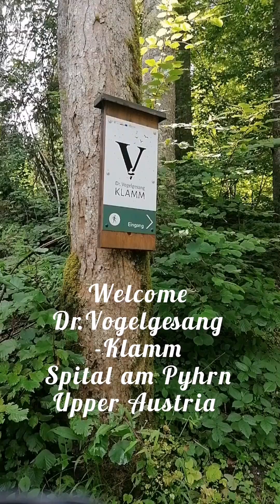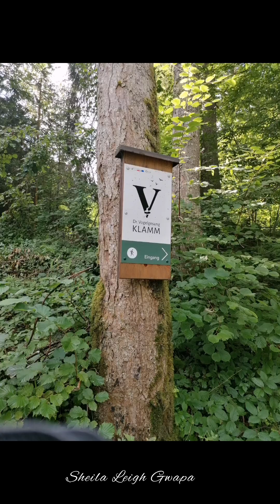Dr. Vogelgesang-Klamm Spital am Pyhrn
~Deutsch/German:
Die Dr.-Vogelgesang-Klamm ist nach der Leutaschklamm die zweitlängste erschlossene Klamm unter den österreichischen Felsklammen. Sie liegt am Klammbach im Gemeindegebiet von Spital am Pyhrn.
Der ursprüngliche Name lautete (bis 1905) Fallbachklamm. Ihr heutiger Name verweist auf den Gemeindearzt Moritz Vogelgesang, der als Vorsitzender der örtlichen Alpenvereinssektion den Bau eines Steges anregte.[1] Die erstmals 1906 errichtete Anlage ist rund 1500 Meter lang und führt über ungefähr 500 Stufen. Endpunkt des daran anschließenden Weges ist die auf 1043 m ü. A. gelegene
Bosruckhütte.

Pro Jahr hat die Klamm rund 30.000 Besucher.
Im Juli 2021 wurden die Stege durch ein Hochwasser zerstört. Um sie gegen zukünftige Hochwasserereignisse zu schützen, wurden die Stege bei der Renovierung höher gelegt. Am 29. August 2021 wurde die Klamm wieder eröffnet.[2

~English:
The Dr. Vogelgesang Gorge is, after the Leutasch Gorge, the second longest developed gorge among the Austrian gorges. It is located on the Klammbach in the municipality of Spital am Pyhrn.
The original name was (until 1905) Fallbachklamm. Its current name refers to the community doctor Moritz Vogelgesang, who, as chairman of the local Alpine club section, suggested the construction of a footbridge.
The facility, first built in 1906, is around 1,500 meters long and has around 500 steps. The end point of the subsequent path is at 1043 m above sea level. A. located  Bosruckhütte.

The gorge has around 30,000 visitors every year. In July 2021, the footbridges were destroyed by flooding. In order to protect them against future flooding, the walkways were raised higher during the renovation. The gorge was reopened on August 29, 2021.